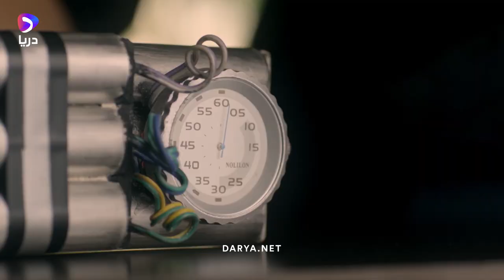24: India | ٢٤ هند | Trailer | DARYA.NET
This action-thriller series focuses on an anti-terrorist unit agent named Jai Singh Rathod who has twenty-four hours to save the country from a major terrorist attack.

Cast : Anil Kapoor,Neil Bhoopalam,Raaghav Chanana
Director : Robert Cochran,Joel Surno
Genres : Action,Thriller,Crime,Drama,Indian

این سریال جنگی بر مامور بخش ضد تروریزم جی سینگ راتور تمرکز دارد که در ظرف ۲۴ ساعت باید کشور را از حمله تروریستی بزرگ نجات دهد.

هنرمندان : آنیل کاپور،نیل بووپالام،راقاو چانانا
کارگردان : رابرت کوکران،جوئل سورنو
نوع محتوا : جنگی،هیجان انگیز،جنایی،داستانی،هندی

دغه جنګی او هیجان لرونکی سیریال د جی سنګ راتور د ترهګر ضد یوې ډلې کیسه بیانوي، کوم چې یوازې ۲۴ ساعته وخت لري تر څو خپل هیواد د ترهګرۍ برید نه وژغوري‎.

هنرمندان : انیل کپور،نیل بهوپلام،راګاو چانا
کارګردان : رابرټ کوچران،جویل سورنو
د محتوا ډول : جنګي،هیجان لرونکي،جنایي،ډرامه،هندي

Darya is Afghanistan's most popular streaming service offering live and on-demand TV and movies.